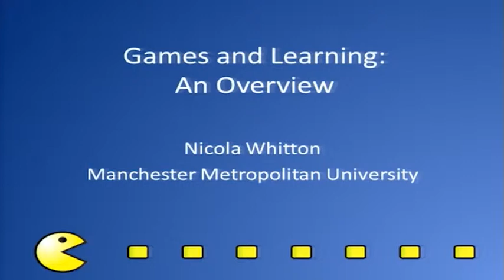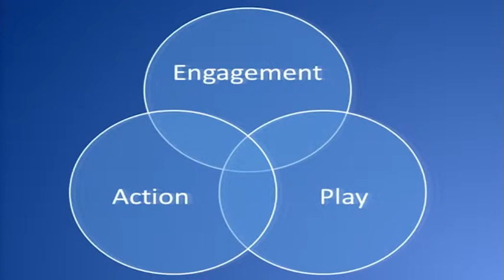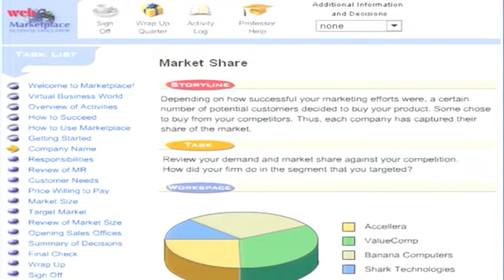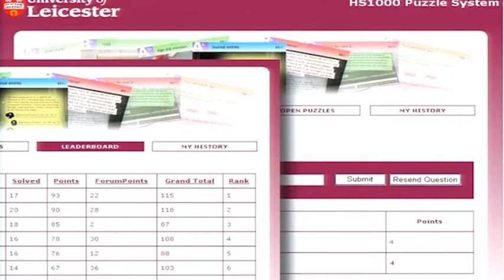Digital games and reality of learning - Nicola Whitton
prof. Nicola Whitton: Digital games and reality of learning in Epicon seminar 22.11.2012.